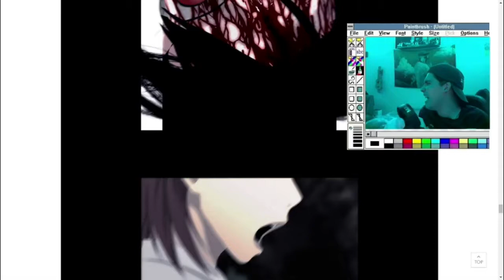Live Action TMNT Movies are TERRIFYING!!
Greg digs into his memories to retrieve this monster of a movie.